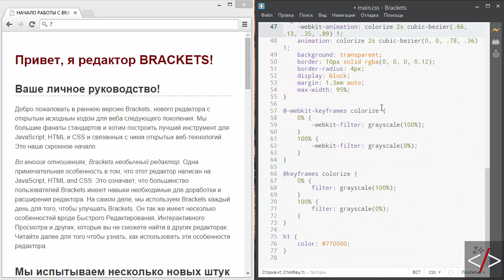Brackets урок 10. Inline Editors для CSS - быстрое редактирование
Inline Editors работает не только в HTML, но и в CSS. Позволяя быстро подбирать цвета и генерировать эффекты анимации по кубическим кривым Безье.